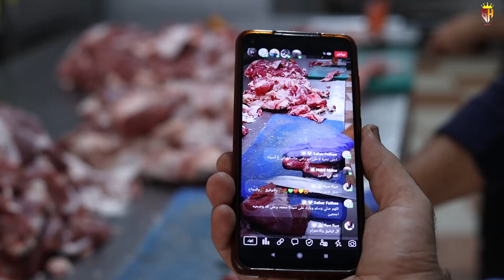مراحل تحضير الشاورما الضاني حتى وصولها الى الساندوش / طريقة تحضير شاورما الضاني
راح يكون في هذه الحلقه 4 جوائز مقدمات من مطعم تايلندي على البث المباشر على انستقرام المطعم وصفحة الفيس بوك  تحديات سفاحين اذا حابين تفوزوا بالجوائز  روحوا على قناه اليوتيوب شوف الفيديو كامل واعمل الاشتراك في القناه وفعل الجرس واعمله لايك للفيديو وتعليق وشير اصدقائكم وشكرا لمتابعتكم.

بتنمى الفيديو ينال اعجابكم ☺️🥀
✋🌷لاتنسوا الاشترك في القناة وتفعلو زر الجرس 🔔😍
# _جيش_سفاحين
لا تنسوا تنشروا حملة سفاحين 10000 مشترك

صفحات الإنستا إجرام :
محمد ::